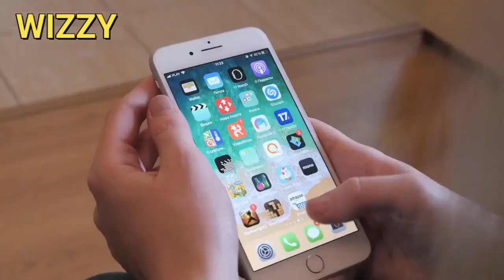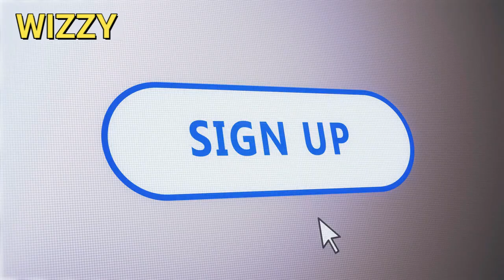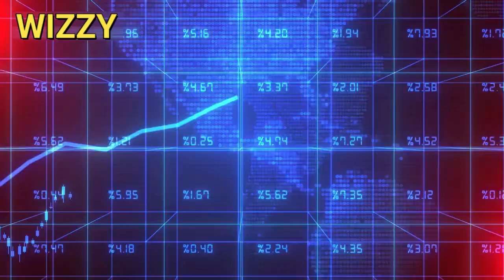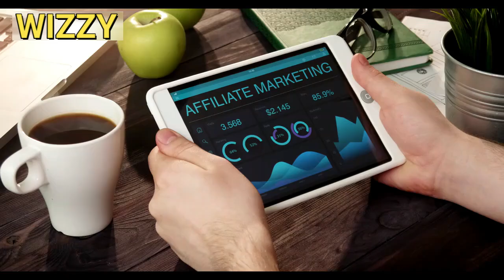Best Affiliate Marketing Websites Worldwide For Beginners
Looking for the best affiliate marketing websites worldwide for beginners? Look no further! In this video, we'll highlight some of the top platforms to get started with affiliate marketing. Start earning passive income today!